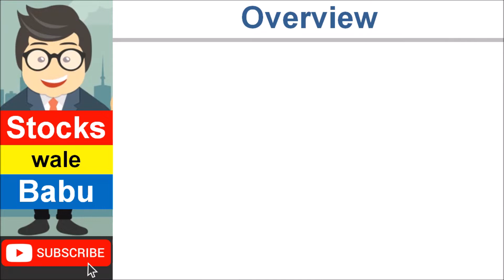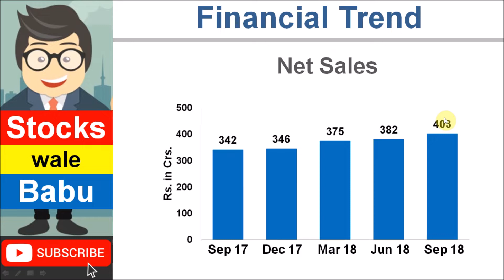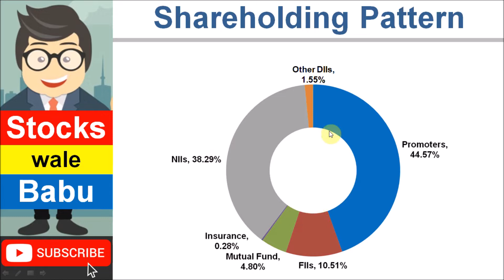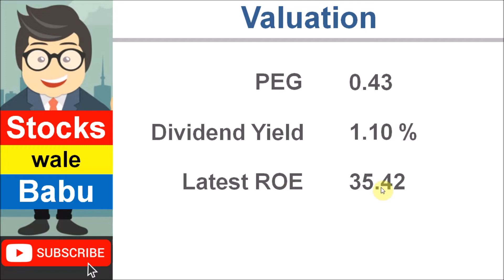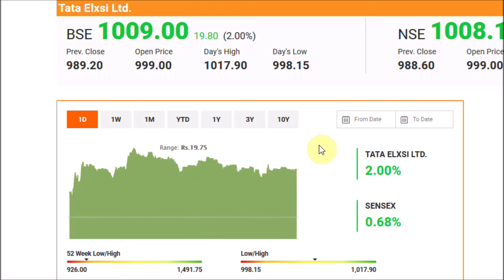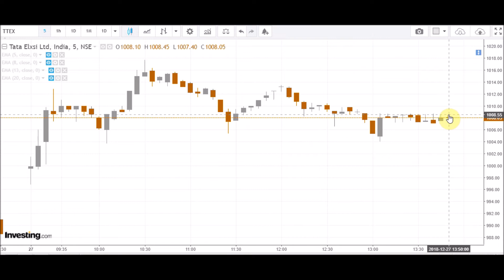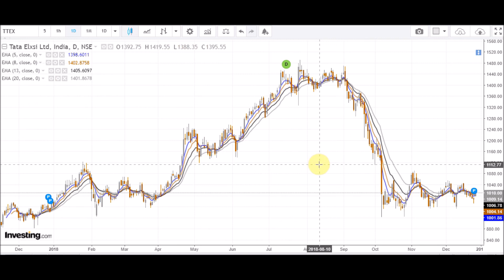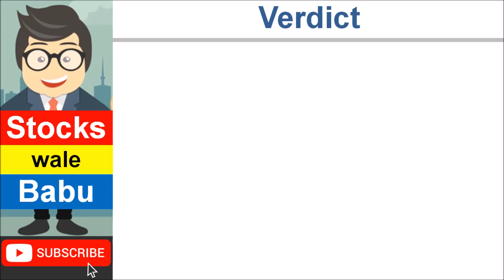This ZERO DEBT STOCK is GOLD! Will give BUMPER RETURN in 5 Years! Gradually Accumulate for LONG TERM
This video covers detailed Fundamental & Technical Analysis of a stock from IT sector.